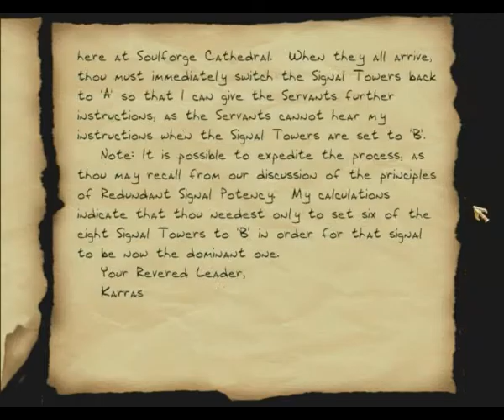神偷2金屬時代金手指15第十五關破壞在靈魂鍛造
神偷2金屬時代金手指15第十五關破壞在靈魂鍛造神偷2金屬時代金手指15第十五關破壞在靈魂鍛造神偷2金屬時代金手指15第十五關破壞在靈魂鍛造神偷2金屬時代金手指15第十五關破壞在靈魂鍛造神偷2金屬時代金手指15第十五關破壞在靈魂鍛造神偷2金屬時代金手指15第十五關破壞在靈魂鍛造神偷2金屬時代金手指15第十五關破壞在靈魂鍛造神偷2金屬時代金手指15第十五關破壞在靈魂鍛造神偷2金屬時代金手指15第十五關破壞在靈魂鍛造神偷2金屬時代金手指15第十五關破壞在靈魂鍛造神偷2金屬時代金手指15第十五關破壞在靈魂鍛造神偷2金屬時代金手指15第十五關破壞在靈魂鍛造神偷2金屬時代金手指15第十五關破壞在靈魂鍛造神偷2金屬時代金手指15第十五關破壞在靈魂鍛造神偷2金屬時代金手指15第十五關破壞在靈魂鍛造神偷2金屬時代金手指15第十五關破壞在靈魂鍛造神偷2金屬時代金手指15第十五關破壞在靈魂鍛造神偷2金屬時代金手指15第十五關破壞在靈魂鍛造神偷2金屬時代金手指15第十五關破壞在靈魂鍛造神偷2金屬時代金手指15第十五關破壞在靈魂鍛造神偷2金屬時代金手指15第十五關破壞在靈魂鍛造神偷2金屬時代金手指15第十五關破壞在靈魂鍛造神偷2金屬時代金手指15第十五關破壞在靈魂鍛造神偷2金屬時代金手指15第十五關破壞在靈魂鍛造神偷2金屬時代金手指15第十五關破壞在靈魂鍛造神偷2金屬時代金手指15第十五關破壞在靈魂鍛造神偷2金屬時代金手指15第十五關破壞在靈魂鍛造神偷2金屬時代金手指15第十五關破壞在靈魂鍛造神偷2金屬時代金手指15第十五關破壞在靈魂鍛造神偷2金屬時代金手指15第十五關破壞在靈魂鍛造神偷2金屬時代金手指15第十五關破壞在靈魂鍛造神偷2金屬時代金手指15第十五關破壞在靈魂鍛造神偷2金屬時代金手指15第十五關破壞在靈魂鍛造神偷2金屬時代金手指15第十五關破壞在靈魂鍛造神偷2金屬時代金手指15第十五關破壞在靈魂鍛造神偷2金屬時代金手指15第十五關破壞在靈魂鍛造神偷2金屬時代金手指15第十五關破壞在靈魂鍛造神偷2金屬時代金手指15第十五關破壞在靈魂鍛造

神偷2金屬時代,金手指15,第十五關,破壞在靈魂鍛造